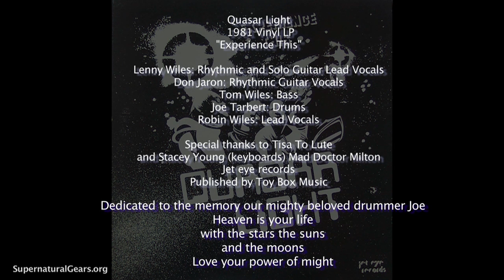"Experience This" FULL Vinyl LP Psychedelic Punk Space Rock Record by Quasar Light recorded 1981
1. Love is Forever 00:00
2. Celestial Cruiser 3:58
3. Special Kind Of Love 7:49
4. Don’t Ever Leave Me 10:30
5. Secret Of The Stars 14:28
6. Illusion Confusion 18:49
7. Gargons Of Ganymede 22:53
8. Mad Doctor Milton 27:12
9. Cybernetic Killing Floor 30:32

Quasar Light Vinyl Record "Experience This" recorded in 1981. Been referred to as space rock, psychedelic punk, cyberpunk and new wave pop rock.
Vinyl LP has been traveling the around the world as far away as australia in collector circles
for the past 37 years. (collector actually emailed me from there who was a keyboard player and told me his band was playing Mad Doctor Milton at gigs) There were these dudes who were driving by  a club we were playing at the time . They were listening to the band on the radio when they looked at the club sign that said quasar light was playing. They pulled over said they couldn't believe it. Came into the club to listen and during a conversation said our music sounded like  "psychedelic punk." I thought that was cool. We were getting a lot of college airplay at the time. Band a did cool interview at Franklin Marshal. Then other DJ's started spinning the record. DJ's from the era have emailed me looking for copies. Band played the famed CBGB club in New York City. The vinyl record is listed in the psychedelic collectors archives as "Cyberpunk". Love playing and had a lot of fun and crazy gigs in this band. Crank it up! - Len
Lenny Wiles: Lead Guitar/Vocals
Don Jaron: Guitar/Vocals
Robin Wiles: Vocals
Tom Wiles: Bass
Joe Tarbert: Drums